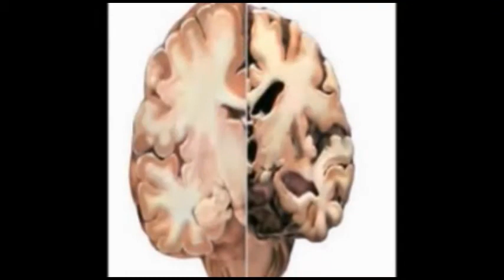ರಾಜಕಾಲುವೇ ಬಗ್ಗೆ ವಿವಾದ...!